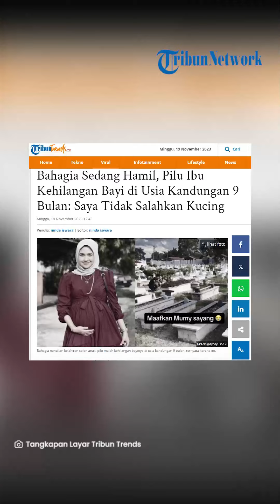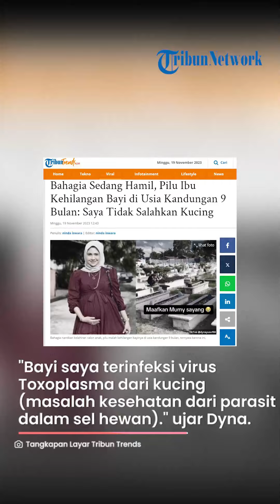Kisah Pilu Ibu Kehilangan Bayi di Usia Kandungan 9 Bulan: Saya Tidak Salahkan Kucing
TRIBUNSOLO.COM - Wanita bernama Dyna Yusof ini kehilangan bayi tercinta di usia kandungan 9 bulan.

Melalui akun TikTok-nya, Dyna menceritakan apa yang dialami oleh si jabang bayi hingga akhirnya meninggal.

Selama hamil, ia tak pernah merasa curiga dengan kandungannya karena sang anak selalu aktif di perut.

Sampai akhirnya pada pemeriksaan terakhir, dokter menyatakan bahwa jantung bayi Dyna sudah berhenti.

"Hari terakhir saya melakukan pemeriksaan kandungan dan mengetahui bahwa jantung bayi saya sudah berhenti,"

"Saat itu saya terkejut, saya tanya dokter bayi saya kemana," ujar Dyna.

Dyna hanya bisa terdiam dan tidak mampu berkata apapun saat tahu bayinya meninggal di dalam kandungan.

"Dokter menjelaskan bahwa bayi saya sudah meninggal dunia. Saat itu saya terdiam, tidak mampu berkata apa-apa,"

"Keluar dari ruang dokter, masuk mobil, saya terus menangis tidak bisa menerima kenyataan ini," pilunya.

Tiga bulan setelah kematian anak Dyna, dokter akhirnya memberitahu kalau bayi yang dikandung Dyna terinveksi virus Toxoplasma yang didapat dari kucing sejak awal hamil.

"Bayi saya terinfeksi virus Toxoplasma yang disebabkan kucing (masalah kesehatan yang disebabkan oleh parasit dalam sel hewan)." ujar Dyna yang mengaku ikhlas tak salahkan kucing.